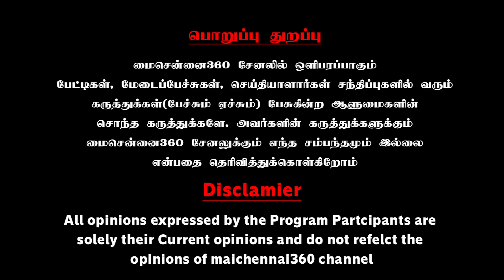கமலாயத்தின் முட்டாள் ஆட்டுக்குட்டி | Nanjil Sampath Latest Speech | H.Raja | Annamalai | RN Ravi